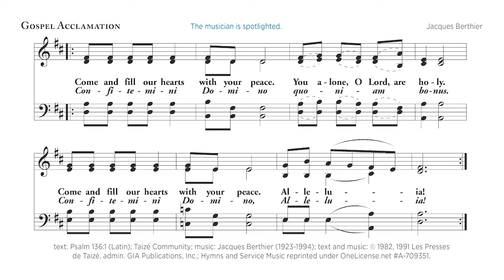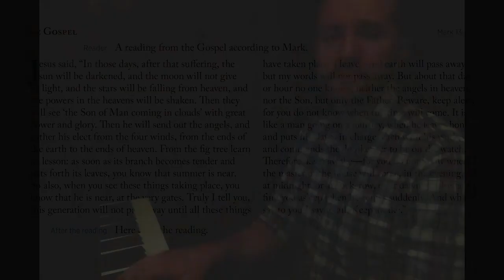Vesper Light - Sundays at 6 Online - Dec 6, 2020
Vesper Light draws on simple and beautiful traditions for evening prayers from our Anglican heritage. Join us as we listen to sacred texts, sing and chant together, and pray for healing, hope and courage for this community to support and uphold one another with love while we are apart. Experience past Vesper Light services at Grace.